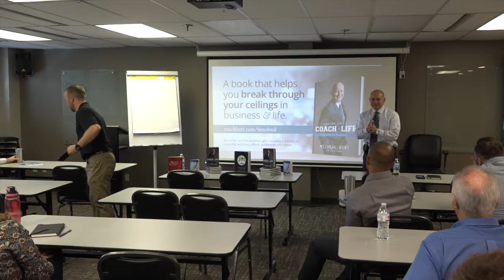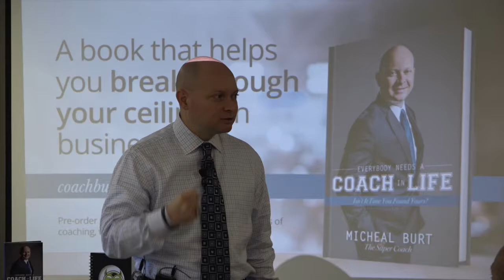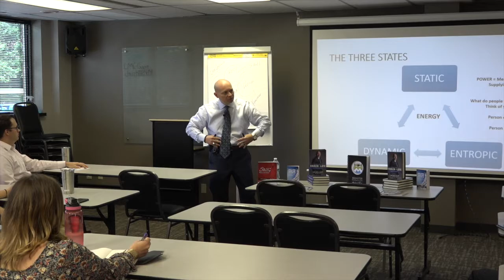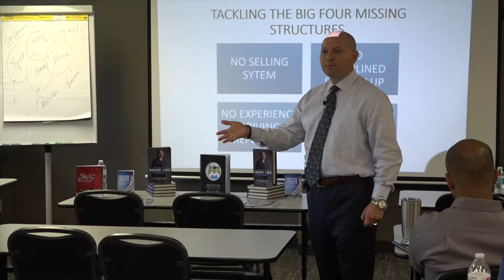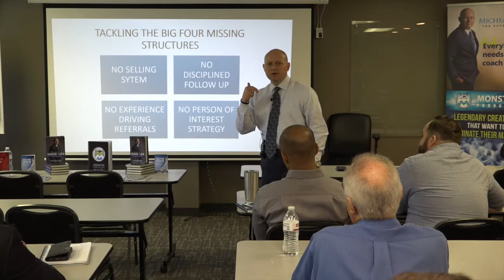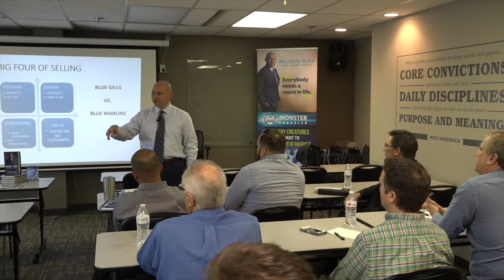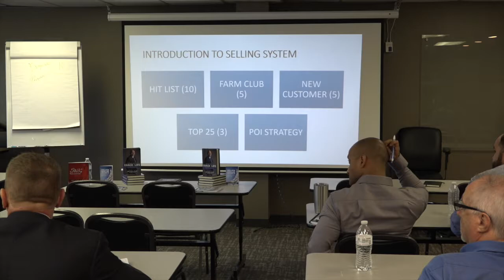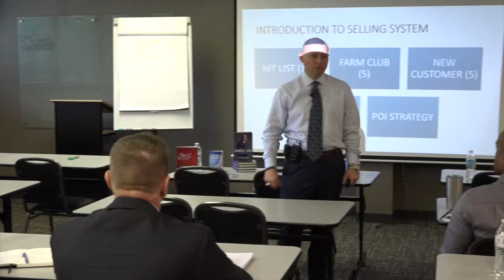Coach Burt Live Event DESELMS Real Estate Team- Build a successful real estate business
Coach Burt Live Event DESELMS Real Estate Team Showcase:

In this LIVE event sponsored by The Michael Brown Team at Churchill Mortgage Coach Burt unpacks how to get in a rhythm and flow to build your core real estate business in sales.

Every day you should be:

1. Pitching your services to new people
2. Closing people in your pipeline
3. On-boarding new customers correctly
4. Spending time with your best customers for refer-ability